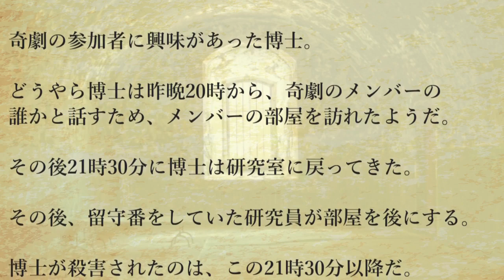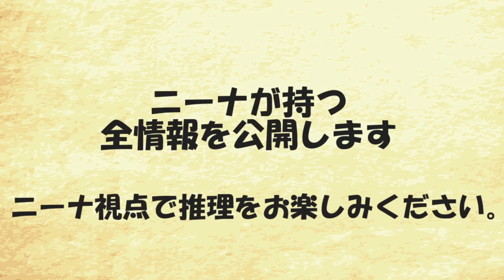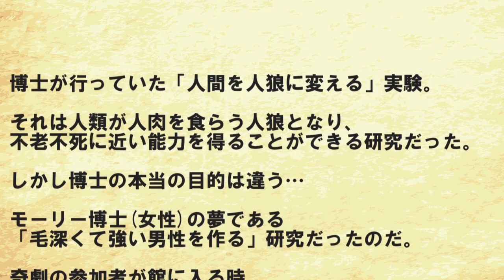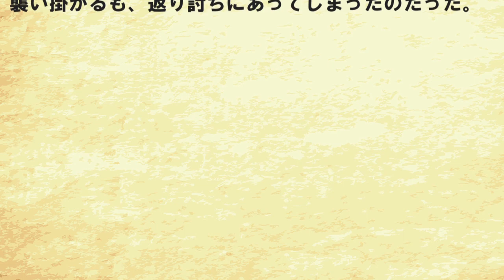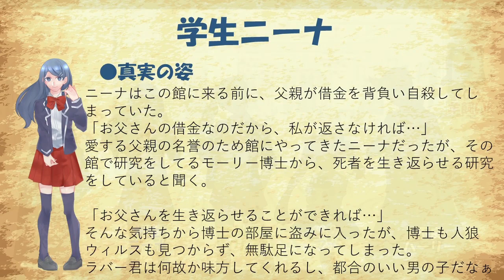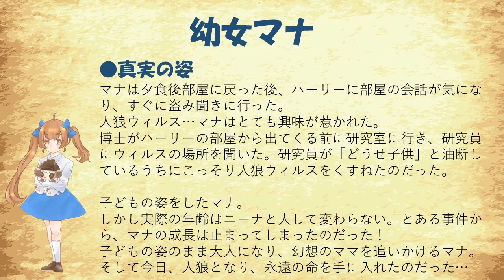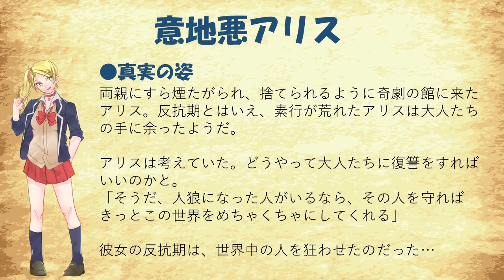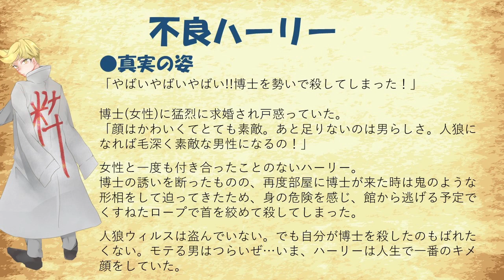マーダーミステリー「博士と人狼ウィルス」～奇劇の人狼～【オリジナルシナリオ】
奇劇の人狼から1年。
奇劇のキャラクター達が演じるマーダーミステリーが始まりました。

それぞれミステリー小説のキャラクターになりきって、犯人を見つける話し合いをします。
その話し合いによる最多得票者が犯人とされ処刑されます。
ストーリーカードに沿って話し合いを行いますが、一部嘘をつくことを許されています。
犯人の嘘を見破ることができるのか、今ミステリーが始まる

●ルール
シナリオを読み上げた後、キャラクターの情報を一部共有します。
その後、20分間の話し合いを行います。
話しあいの後、投票を行います。
それぞれキャラクターシートに書かれた勝利条件を達成したら勝利となります。

●キャスト
意地悪アリス役
幼女マナ役
不良ハーリー役
詐欺師ラバー役
学生ニーナ役

●シナリオ
羊飼いK
人狼生主、フジテレビの人狼番組で人狼を知り、TLPTでハマった人。
人狼最大トーナメント、人狼スリアロチャンネル等出演